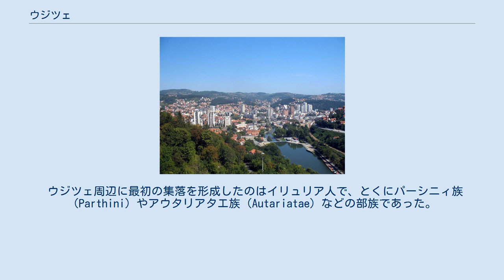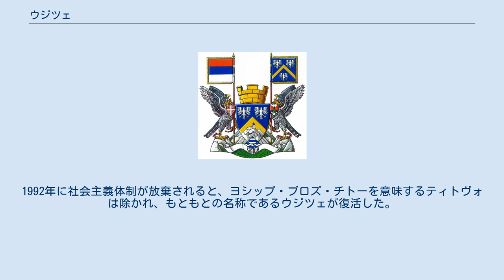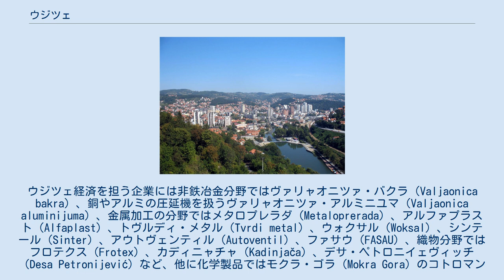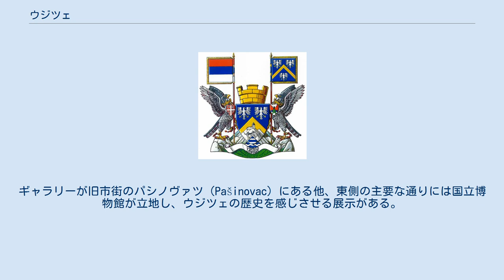ウジツェ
ウジツェ（セルビア語: Užice/Ужице, 発音: [uʒitsɛ]）は、セルビア西部ズラティボル郡の都市及び基礎自治体で、ズラティボル郡の郡都である。
ジェティニャ川（Đetinja）河畔の都市で、2002年の国勢調査による人口はウジツェ市街が83,022人、周辺の自治体を含めた基礎自治体全体では102,463人であった。
 ウジツェ周辺に最初の集落を形成したのはイリュリア人で、とくにパーシニィ族（Parthini）やアウタリアタエ族（Autariatae）などの部族であった。
彼らの墓地はこの地域一帯で発見されている。
ローマ帝国に併合されてからは属州ダルマチアの一部であった。
 中世スラヴ人がやって来るようになり、白セルビアからのセルビア人もやって来た。
1180年辺りから、ストラツィミール（Župan Stracimir）の支配下であったウジツェからラシュカにかけてをステファン・ネマニャ（Grand Župan Stefan Nemanja）が併合した。
ステファン・ドラグティンが弟のステファン・ウロシュ2世ミルティンに王位を譲った際、ウジツェ地域の支配権は保持し、ハンガリー王からマチュヴァ（Mačva）地域を得て、スレム王国を形成した。
ドラグティン王が死去した時、彼の領地はセルビア王国に併合されている。
皇帝ステファン・ウロシュ4世ドゥシャンの死後、ウジツェはヴォイスラヴ・ヴォイノヴィッチ (en) の支配下に入るが、ニコラ・アルトマノヴィッチ (en) の強力な力によって倒される。
ラザル・フレベリャノヴィチとボスニア王国のトヴルトコ1世 (en) は共闘し、ニコラ・アルトマノヴィッチを倒し領地を二分割しウジツェはラザルの支配下となった。
 1463年、旧市街の中世ウジツェ砦はオスマン帝国の手に落ち、第一次セルビア人蜂起 (en) が起こりセルビア人軍事組織によって解放される1807年までベオグラード・パシャルクの一部であった。
地域や地区の行政的な中心地である他、多くの商人や手工業者を集めていた。
工業都市として開発されるようになったのはほんの19世紀末のことで、小規模な毛布や手織りのフェルトなどの製造工場がウジツェで1868年に操業を開始し、1880年に製革工場が設立された。
ウジツェはセルビアでは初のニコラ・テスラの原理による水力発電が用いられた町で、1900年にジェティニャ川に造られた。
 ウジツェは1941年、パルチザンによって解放されたウジツェ共和国の首都となった。
共和国は短命な軍事小国家で、1941年秋に消滅するまでの間、ナチス・ドイツの傀儡政権であるセルビア救国政府の西部を占めていた。
ウジツェ共和国は、現在のセルビア領の西部の大部分を占めており、その領域は、北はスクラーペジュ川（Skrapež）、西はドリナ川、東は大モラヴァ川 (en) 、南はウヴァツ川 (en) の範囲である。
人口は300,000人で、当時軍事用に使われる製品が製造される工場が立地していた。
鉄道や道路は機能しており、新聞や書籍も出版されていた。
1941年9月に再びドイツ国防軍によって占領されパルチザンはボスニアやサンジャク、モンテネグロに逃れている。
 第二次世界大戦後に成立したユーゴスラビア連邦人民共和国時代、ウジツェはティトヴォ・ウジツェ（Титово Ужице / Titovo Užice）に改名された。
1992年に社会主義体制が放棄されると、ヨシップ・ブロズ・チトーを意味するティトヴォは除かれ、もともとの名称であるウジツェが復活した。
ウジツェを含めて、旧ユーゴスラビア諸国では8つの町が、チトーの名を町の呼称から外している。
社会主義時代には多くのインフラ整備や投資を受け、ユーゴスラビア国内では街の規模に比してもっとも開発の進んだ街のひとつとなった。
 1990年代、ウジツェの経済はユーゴスラビア紛争や地域の不安定さから急速に縮小した。
1999年、NATOのアライド・フォース作戦によってウジツェでもいく度かにわたり空爆を受けている。
最大規模のものは1999年5月6日起こったもので、多くの道路や空港、民間や政府の建物が破壊された。
ウジツェでの大規模な空爆の後、数千もの市民が市中心の広場に集まり破壊や市民の殺害に対して抗議をした。
 ウジツェの経済はウジツェ自治体を中心に開発が行われている。
もっとも開発が進んでる分野は非鉄冶金、金属加工、織物工業などである。
ウジツェ自治体はウジツェ基礎自治体内の30%の製品出荷割合を占めて...